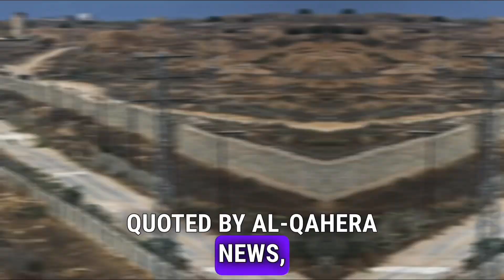Israel Claims Gaza-Egypt Border Control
Dive into the latest developments in the Middle East as Israel takes control of the Philadelphi Corridor, a crucial border zone between Gaza and Egypt. In this video, we explore the strategic significance of this area, where Israel's military has reportedly uncovered numerous tunnels used by Hamas for smuggling weapons. This move has not only intensified the conflict but also strained relations with Egypt, which has openly challenged Israel's claims and criticized its military operations in Gaza.

Hear about the rising tensions and the heavy toll of the ongoing conflict, with over 36,000 lives lost in Gaza as per reports. We also discuss Egypt's role as a mediator in attempts to broker a ceasefire and secure the release of hostages held by Hamas.

Your insights are valuable! Join the conversation in the comments below: What implications might Israel's control of this corridor have for the region? How do you see the role of Egypt in this evolving situation?